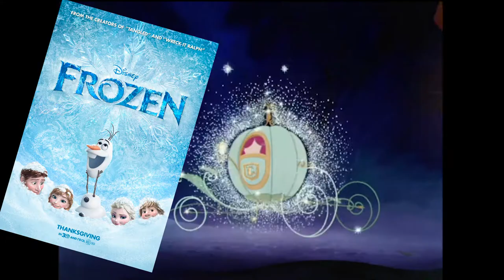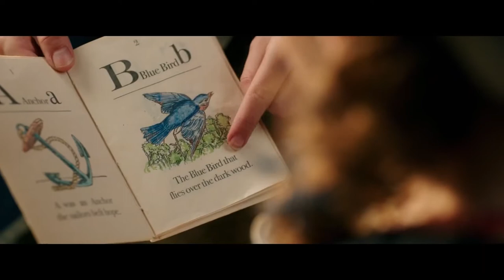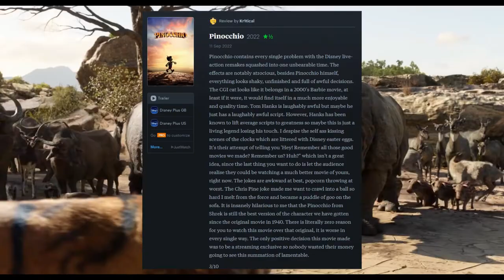Feeling Franchise Fatigue 2 (Disney Syndrome) | KritPick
It might be harder in this time to come up with original stories and execute them in a new and fresh way. However, this doesn't negate the responsibility to try. Disney has fallen farther than most and the creative well they drink from has dried up strikingly fast. Given their new Pinocchio effort and their previous attempts to bring to life their most timeless animations, Disney needs a wake up call. Not to say that I'm it but I'm here to join the conversation. Let me know what you think and as always... Keep Watching Movies!